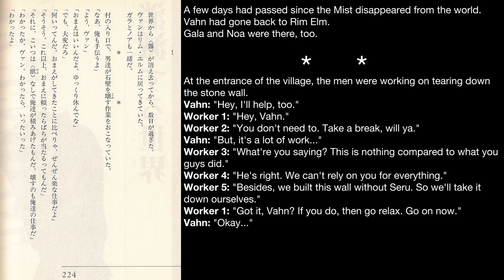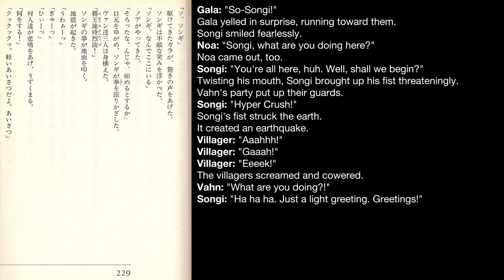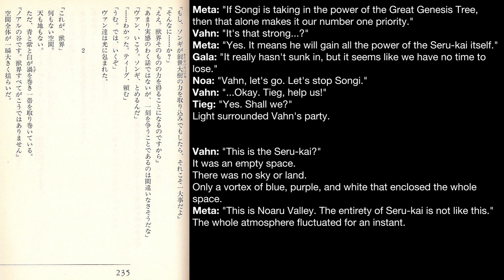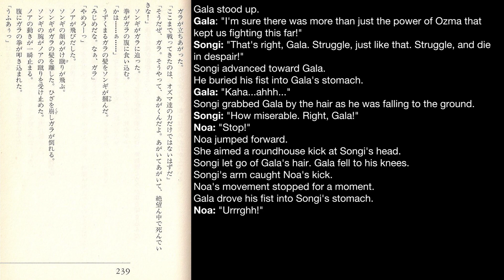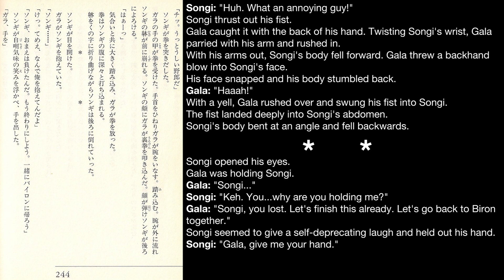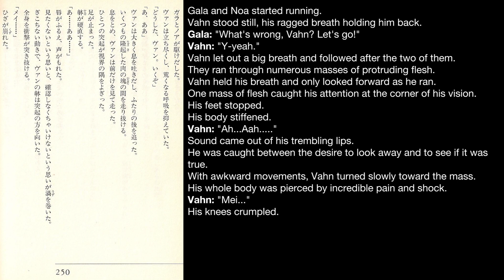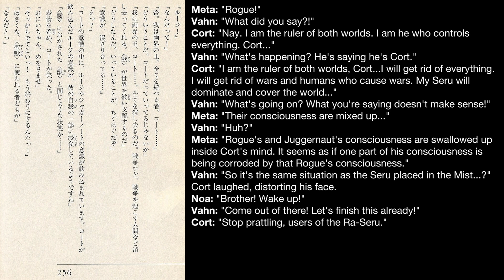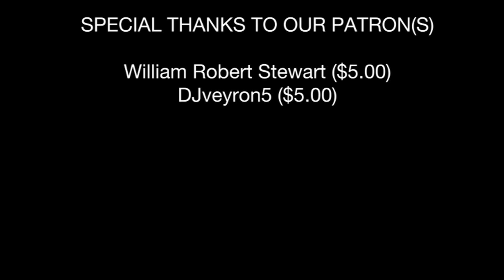Legend of Legaia Novel: Chapter 6 "Vanishing World" - English Translation (小説レガイア伝説)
Translation provided by Sachie Abrego and Kristin Szabo.

This is an upload of the sixth chapter of the video game novel Legend of Legaia written by Takashi Umemura and Hyakutake Hoshiotoko in 1999. It is based on the JRPG "The Legaia" released in Japan in 1998 and North America in 1999 as Legend of Legaia.

I've added the name of each character before their piece of dialogue (ex - Vahn: What's up, Mei?) as in the novel it has to be inferred who is talking based on what is being said and what words are used in the sentence, especially when there are multiple characters in a scene. Character names have been changed from their Japanese versions to their localized English versions for the translation (ex) Todd is written as Tetsu, May is written as Mei.